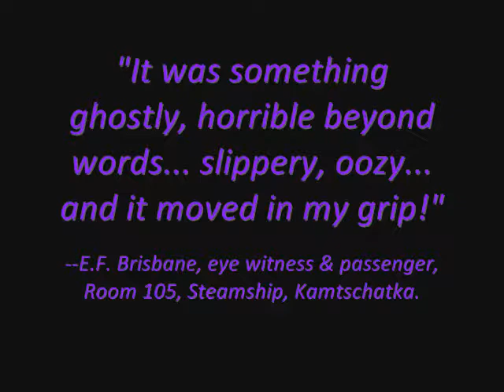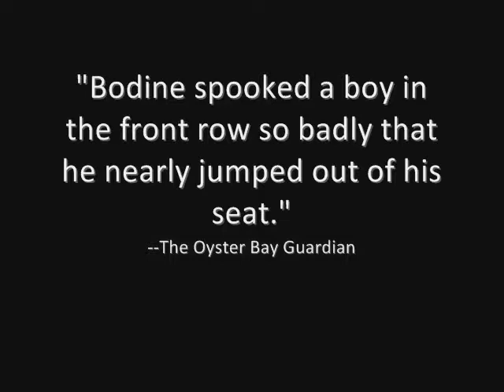THE UPPER BERTH video teaser - PB&C 2014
North Shore Theatre Group presents

THE UPPER BERTH
A solo performance

Adapted from the classic ghost story by F. Marion Crawford

NYC actor and playwright, Greg Oliver Bodine, returns to Paranormal Books & Curiosities in Asbury Park, NJ to perform this spooky, nautically-themed one-man play.

THE STORY: In the elegant lounge of a posh New York yacht club, a business traveler and sailor named E.F. Brisbane recalls securing a haunted berth on the steamship, Kamtschatka, bound for Liverpool. He requests a state-room with a double bunk and is disappointed to learn that he will have a roommate in the upper berth. During the first night of the voyage, his roommate runs screaming out of the small room and throws himself overboard. Brisbane learns that three other men who booked into Room 105 have killed themselves in the same fashion, and he is determined to investigate matters that strike him as altogether ‘supernatural.’

WHERE: Paranormal Books & Curiosities, located at 627 Cookman Avenue in Asbury park, NJ 07712.

WHEN: Saturday, November 1, 2014 at 7:00pm and 9:00pm*. One night -- two (2) performances only!

TICKETS: $15 Adults / $10 Seniors & Students with ID (at the door). Advance reservations by credit card ONLY. Seating is VERY limited!

All aboard for this intimately staged, nautical treat of thrills and chills. A must-see for haunted ship enthusiasts and fans of mystery and horror. Perfect for the Halloween season and suitable for adults / children ages 12 and over. Running time: approx. 40 minutes. Written & performed by Greg Oliver Bodine. Directed by DeLisa M. White. *Complimentary wine & cheese reception following the 9pm performance. Please join us!